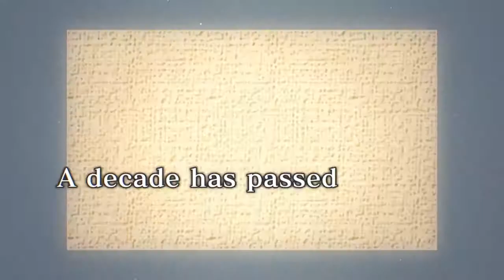Apollo Justice Ace Attorney Official 3DS Story Trailer